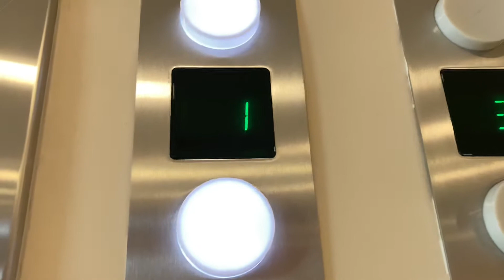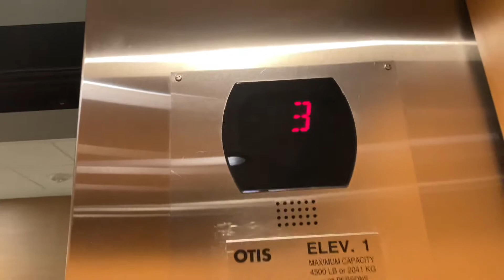612. Otis Hydraulic Elevators at Brier Creek Medical Park - Raleigh, NC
(8/3/21) This WAS WakeMed Brier Creek, but WakeMed moved from this building to a new health plex just a few miles down the road.

Info:
Passenger Elevator #24822
Hydraulic
Manufacturer: Otis
Fixtures: Standard
Installed: 2007
Capacity: 4500 lbs.